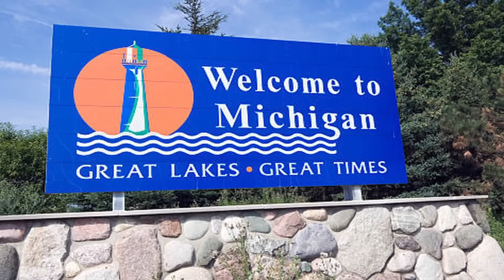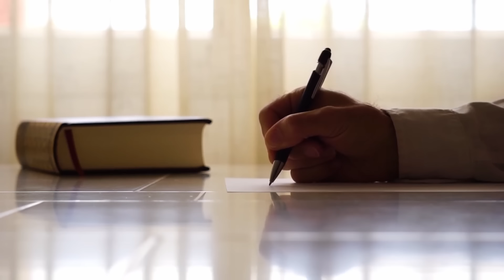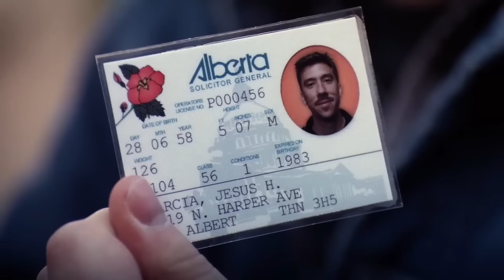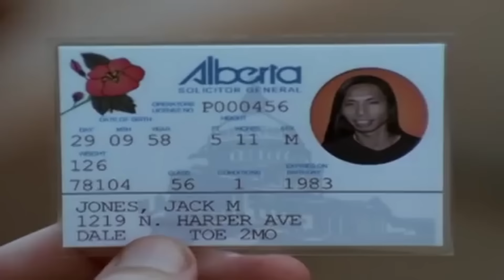Freaks and Geeks: Brilliant but cancelled.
Wondering what happened to the beloved TV show, Freaks and Geeks? Join us for a brief history on the making and legacy of this cult classic series. From its cancellation to its enduring effect on pop culture, this video is a must-watch for all fans of the show. Let's take a trip down memory lane and revisit the world of the freaks and geeks.
0:00 Intro
0:41 Origins
2:55 Cast
9:57 production
11:00 Cancellation
12:00 Legacy